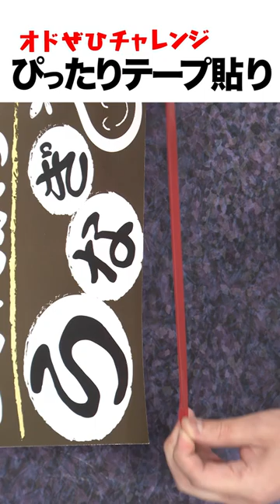【オドぜひチャレンジ！ぴったりテープ貼り】ポップの長さに合わせてテープを完璧にカットして貼れるか!?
【オドぜひチャレンジ】
相当暇な時に生まれたであろう、数々のぜひらー持ち込み企画。
そんな正直くだらない？企画にオードリーが挑んだ動画をかき集めてみました。
良かったら、くだらないですけど…暇な時にやってみてください。